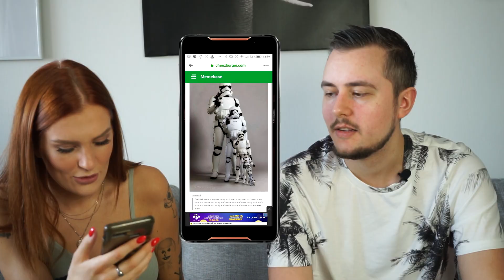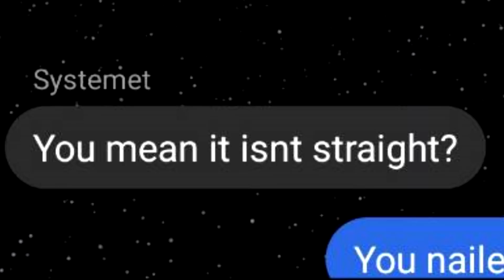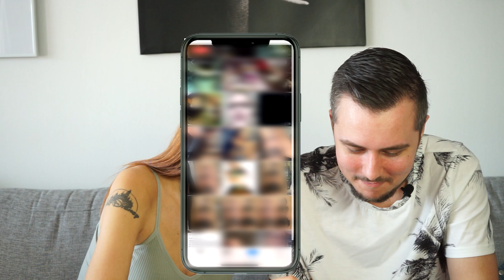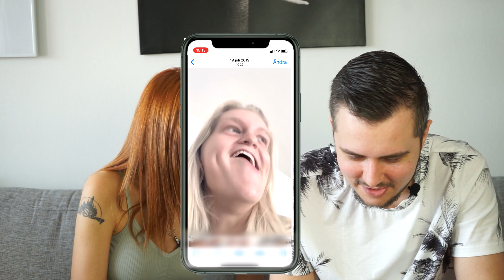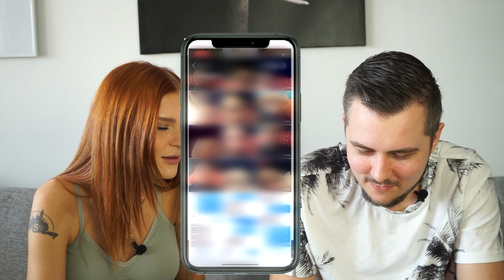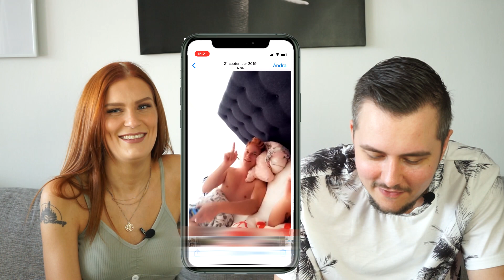KOLLAR VARANDRAS KAMERARULLAR